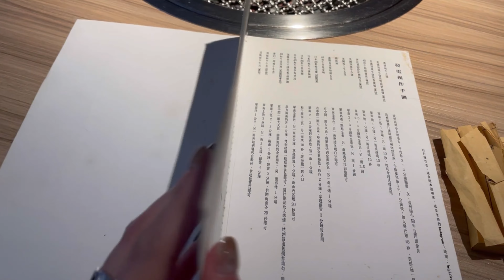Weekend vlog ：好久不見～ 去吃CP值很高的烤肉店，迪化街閒晃的日常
好久不見大家～沒想到這麼久沒更新發現已經是半年前的事情了
不知道大家這段時間過得如何呢？
最近覺得生活與工作才是找到平衡感了，決定回歸拍vlog紀錄生活
接著會努力多拍影片的～～～等我

希望今天你們會喜歡今天的影片😆

music;
Working - Tate McRae & Khalid
That Girl - Justin
Lonely Girl - Delanie
Someone you hate - Sasha Sloan